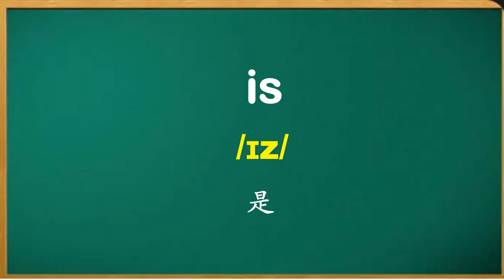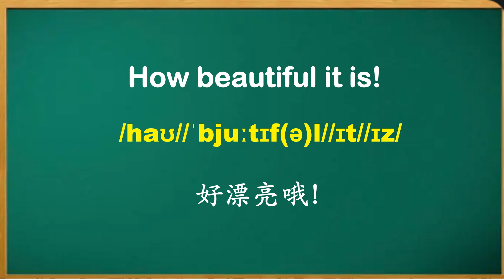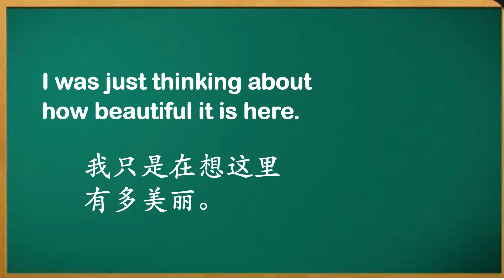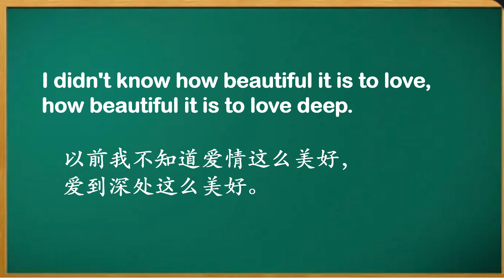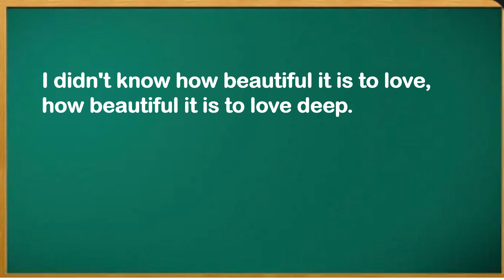你的英语流利吗？ How beautiful it is! January 6th,2023